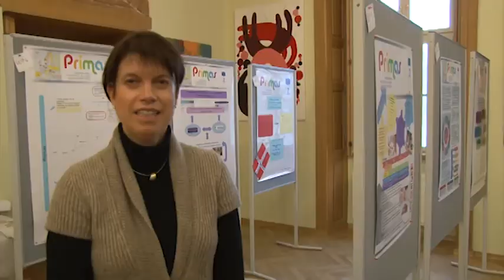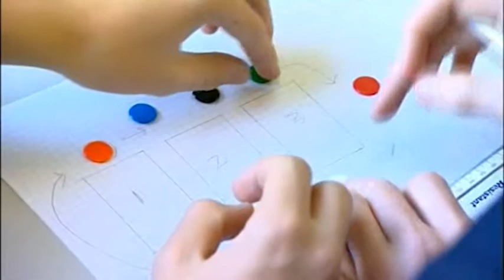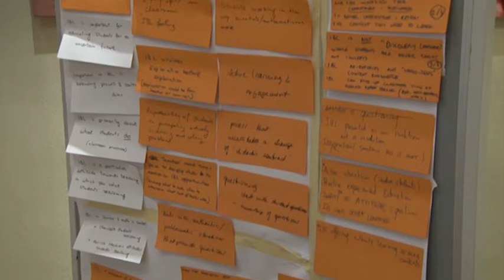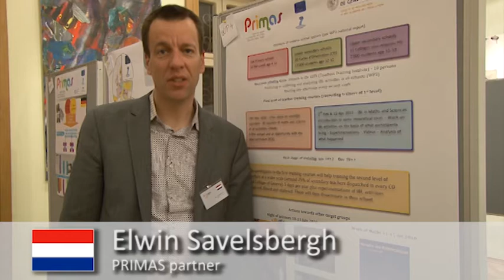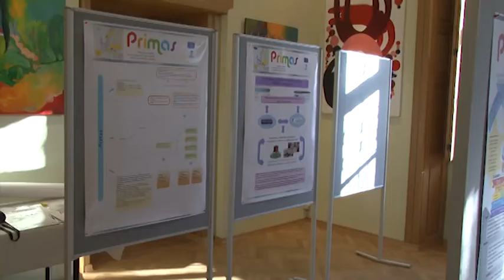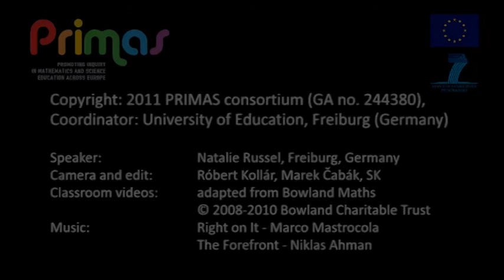PRIMAS Video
PRIMAS is an international project within the Seventh Framework Program of the European Union. Fourteen universities from twelve different countries are working together to further promote the uptake of inquiry-based learning (IBL) in mathematics and science.